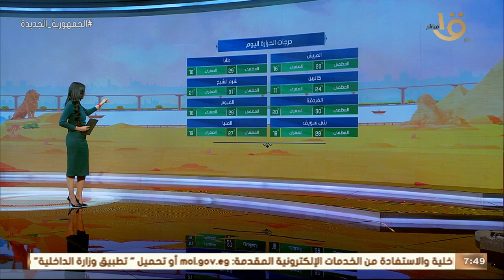صباح الخير يا مصر | طقس مائل للحرارة على القاهرة الكبرى والوجه البحري وبيان بدرجات الحرارة المتوقعة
صباح الخير يا مصر | طقس مائل للحرارة على القاهرة الكبرى والوجه البحري وبيان بدرجات الحرارة المتوقعة اليوم